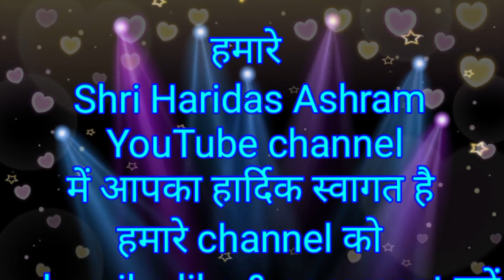समझ नर बावरा रे ये तिरने का दांव#श्री संजय दास जी नया सुभानपुर खेकड़ा में सत्संग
समझ नर बावरा रे ये तिरने का दांव
आचार्य श्री संजय दास जी महाराज दोघट वाले
नया सुभानपुर खेकड़ा में सत्संग
sant Kabir song
satguru Ravidas Ji Maharaj Ki mahima
guru kirpa
Shri haridas Ashram Doughat baghpat